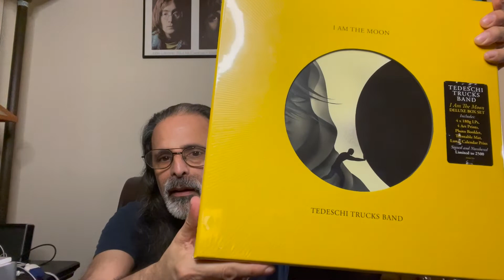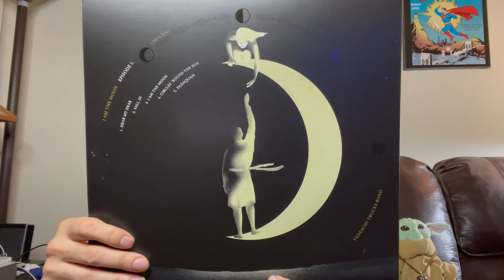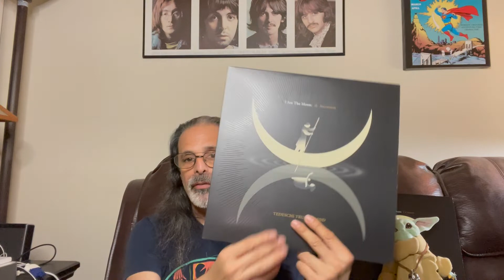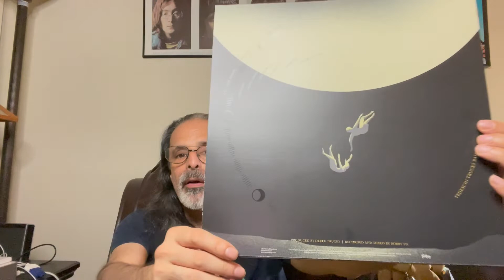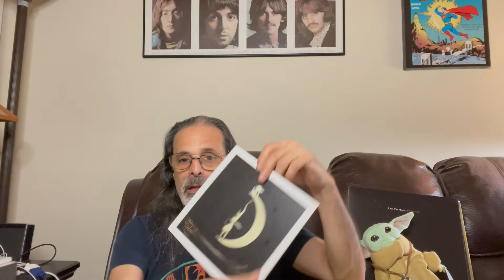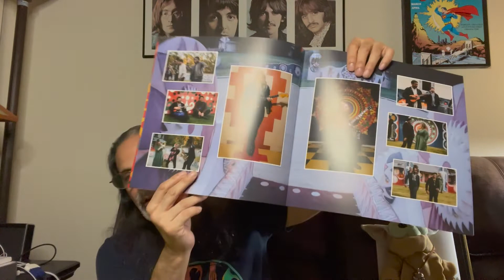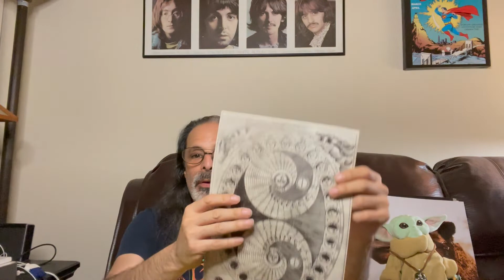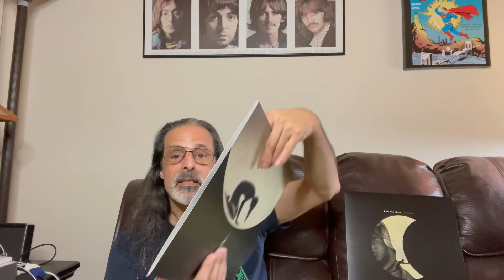I Am The Moon Super Deluxe Unboxing Tedeschi Trucks Band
Unboxing the Super Deluxe Edition of I Am The Moon by The Tedeschi Trucks Band